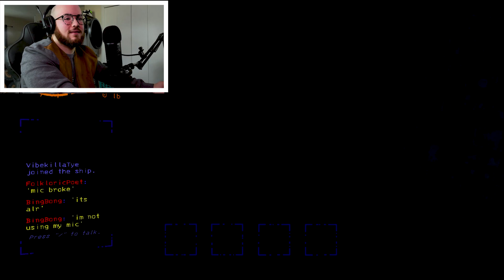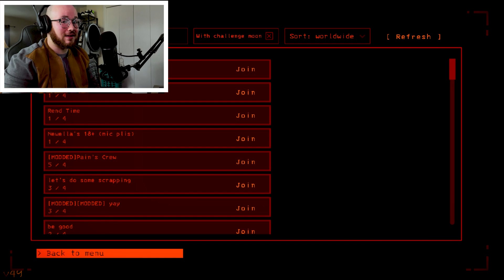Rave Time | Lethal Company - Part 1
Hey everyone I'm sorry i've been gone for a bit i've been dealing with some mental health problems but i'm doing better and back hell yeah !!! lol